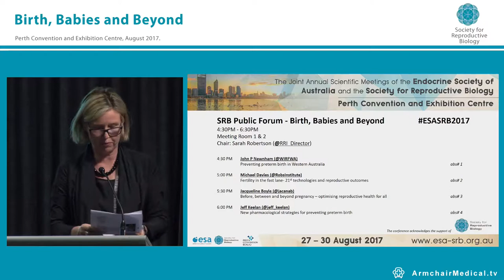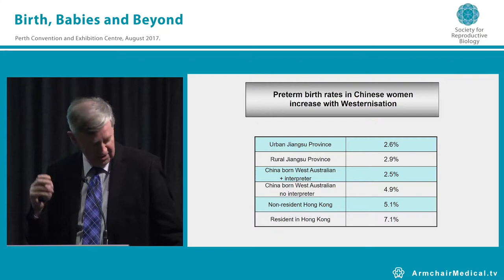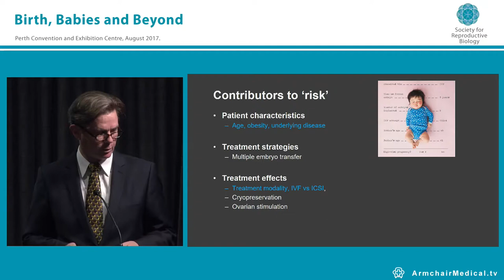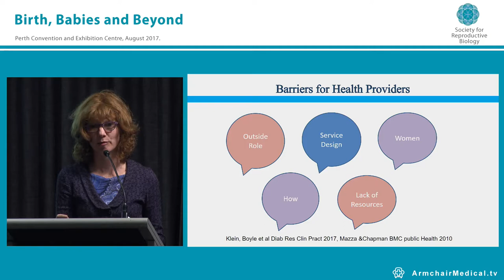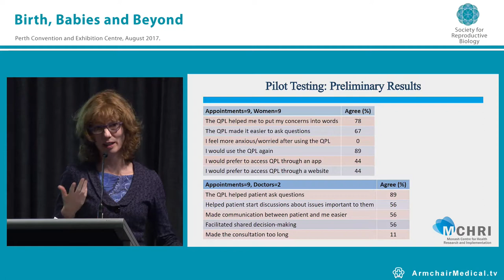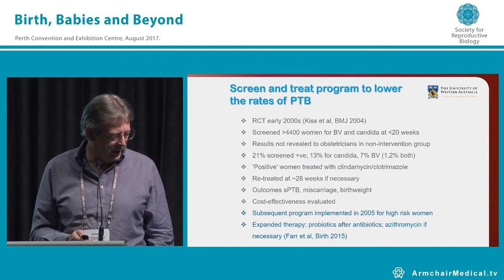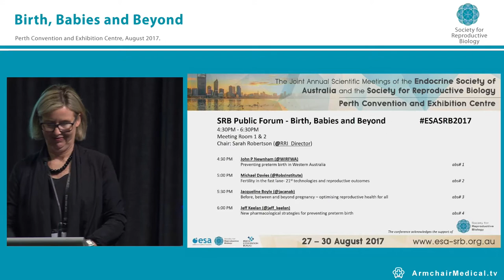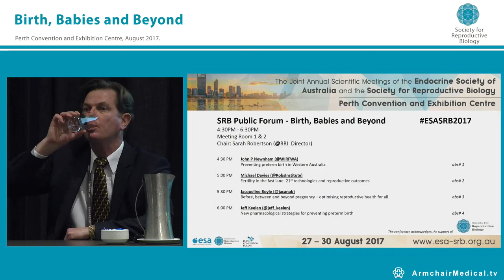Birth Babies and Beyond SRB Public Forum 2017